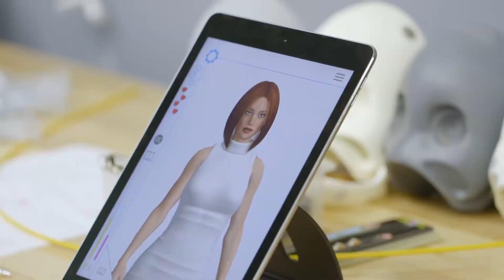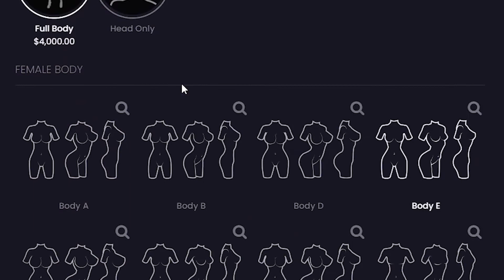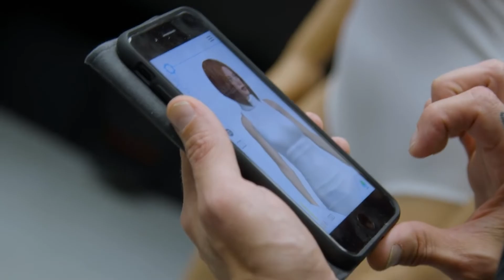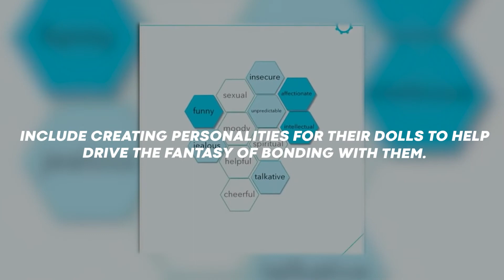Human-like robots | Solana robots that can replace us Humans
Welcome to AI Science, Often you need to go to school to speak with a female teacher about your
children's studies, or when you check into a hotel and receive your room
key from a female Receptionist. But sometimes interacting with humans is
pretty difficult when you are an absolute introvert. Well, I have a solution. What if I told you that soon they're all gonna be replaced by human robots?